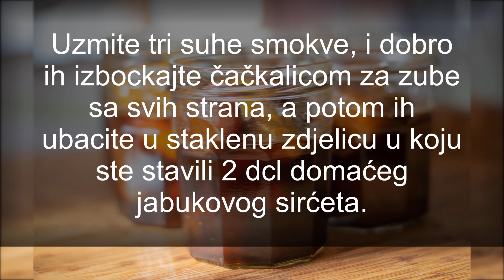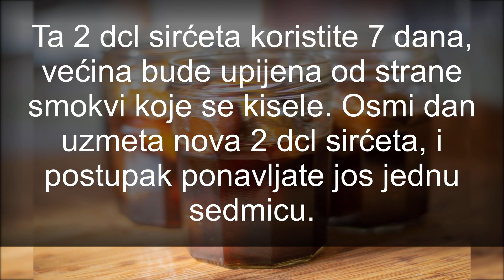RECEPT ZA ČUVENI “ČISTAČ KRVI”: Smjesa sa samo 2 sastojka će ukloniti sve masnoće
– smokve
– domaće jabukovo sirce
Priprema:

Lijek spravljate navečer, da biste ga pili ujutro.

Uzmite tri suhe smokve, i dobro ih izbockajte čačkalicom za zube sa svih strana, a potom ih ubacite u staklenu zdjelicu u koju ste stavili 2 dcl domaćeg jabukovog sirćeta.

Ako ste ih pokiselili navečer u 20h, pojedete ih ujutro u 8h.

Ostatak sirćeta nemojte bacati nego u to isto sirće narednu noć ponovo pokiselite 3 smokve pripremljene na isti način.

Ta 2 dcl sirćeta koristite 7 dana, većina bude upijena od strane smokvi koje se kisele. Osmi dan uzmeta nova 2 dcl sirćeta, i postupak ponavljate jos jednu sedmicu.

Znači, kura liječenja traje 14 dana. Uz ovaj recept pridržavajte se zdravo načina ishrane, i povečajte fizičku aktivnost.

Nakon pola mjeseca od ispijene kure, ponovite nalaze i uvjerite se u učinkovitost lijeka.